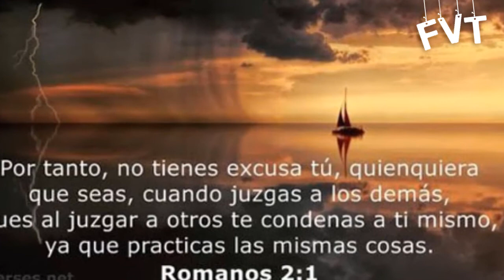KARLA PANIANI ya respondió a la familia de KARLA LUNA .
Karla Panini ya reaccionó al video publicado por la familia de Karla Luna, en la que cuentan toda la verdad sobre la infidelidad.